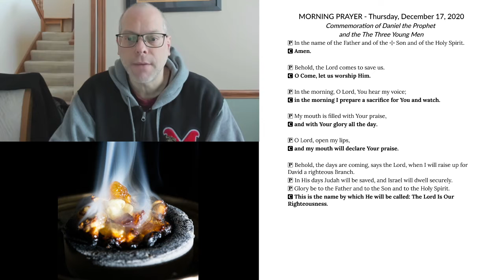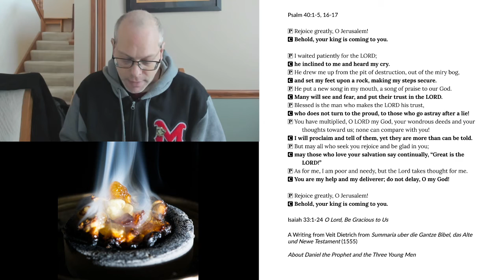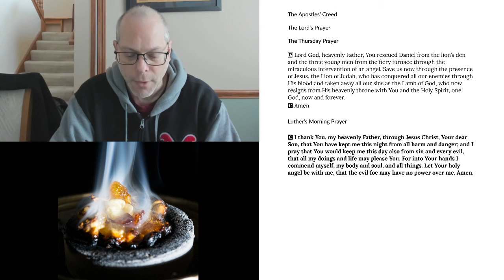Morning Prayer for Thursday, December 17, 2020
The Commemoration of Daniel the Prophet and the Three Young Men
Isaiah 33:1-24 O Lord, Be Gracious to Us
A Writing from Veit Dietrich from Summaria uber die Gantze Bibel, das Alte und Newe Testament (1555)
About Daniel the Prophet and the Three Young Men